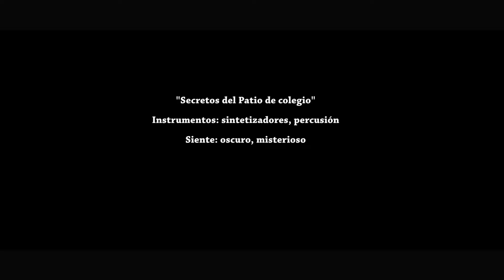La Red Te V - Las foto multas, en debate...